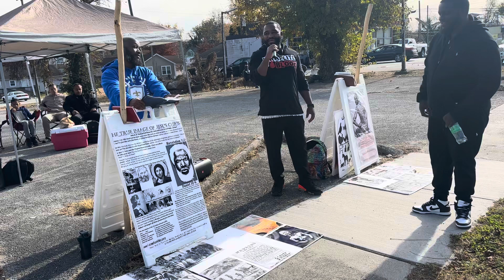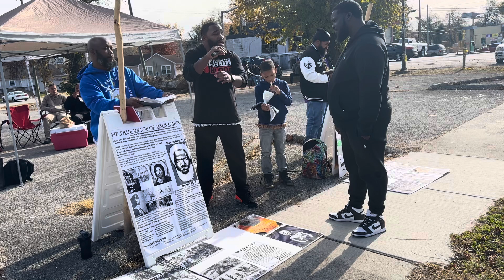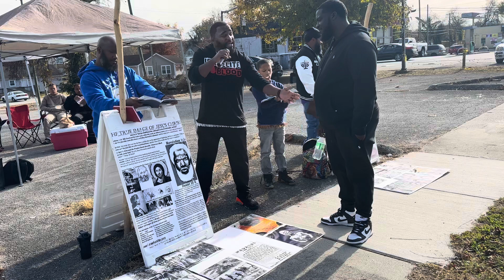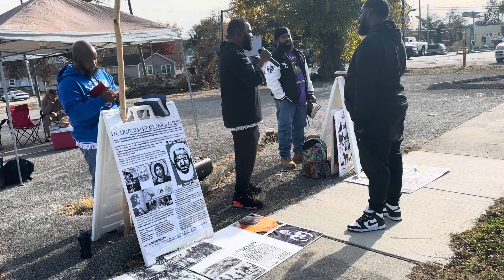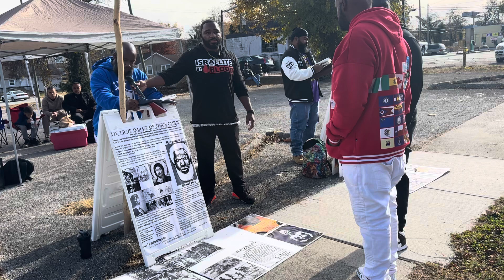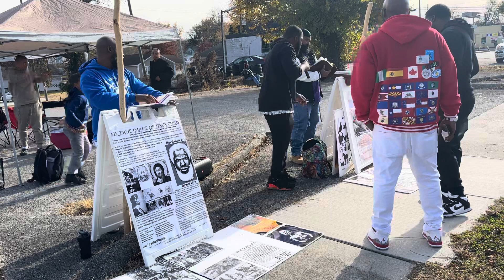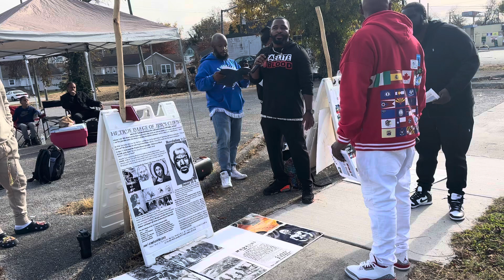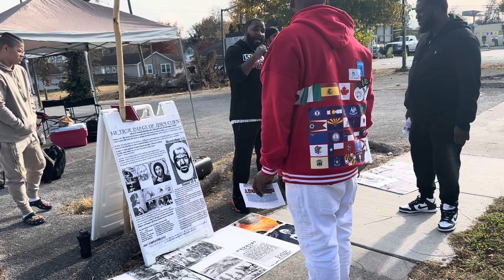2 Jews learn their lost history